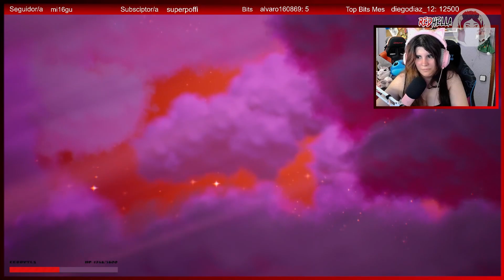¡MENUDA PASADA DE EVENTO! - Fortnite Evento Final de Temporada con @DSimphony y Estibi ( RedHella )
¡Hola chicos!
A partir de ahora podeis usar el codigo de creador " REDHELLA " en Fortnite cuando compreis vuestras cositas para darme apoyo
Recordad que un like, comentario, y compartirlo, ayuda un montón a que la familia se haga mas grande!

Sigueme ya en mis redes!
Fortnite es un juego online de disparos (lo que se conoce como un shooter) en tercera persona (es decir; que ves a tu personaje según se mueve). Tiene dos modos de juego: Salvar al mundo y Battle Royale. Salvar al mundo es un mundo abierto que puede jugarse solo o online con amigos y es cooperativo.